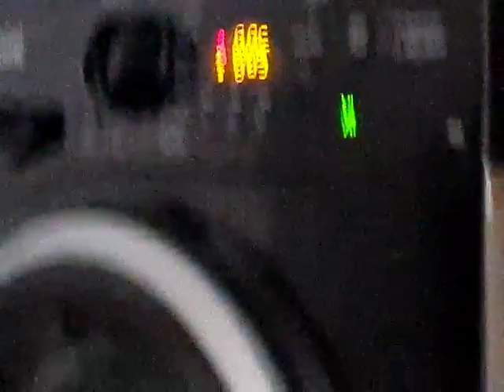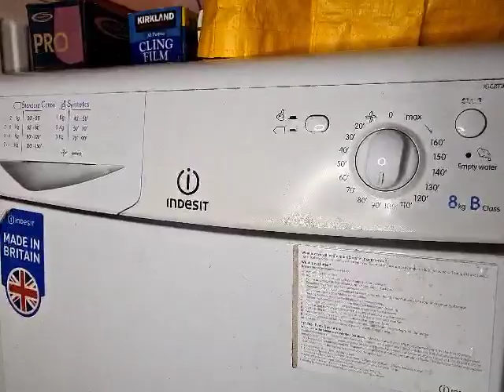Indesit IDC8T3 8KG Condenser Tumble Dryer Full Cycle.